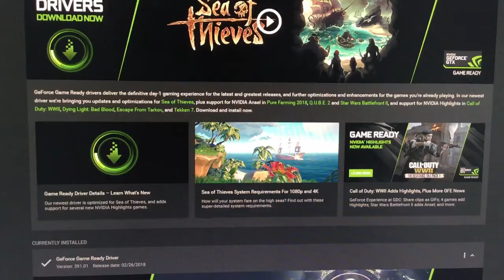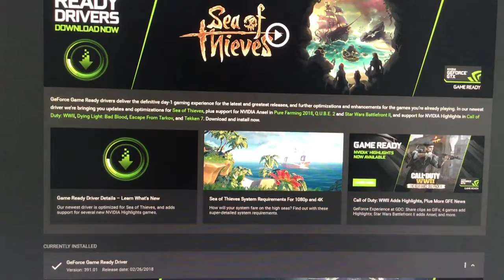daily gaming news episode - 1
hi guys
thougt of starting a new gaming news videos for you all
get yourself updated daily with my videos